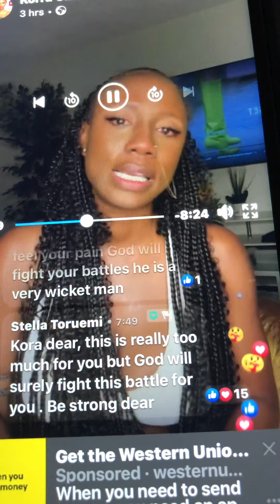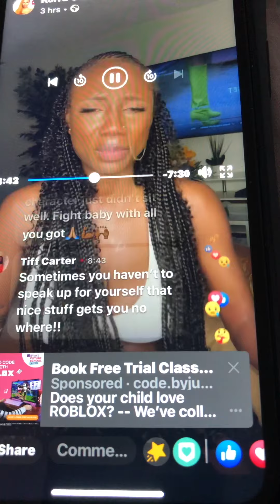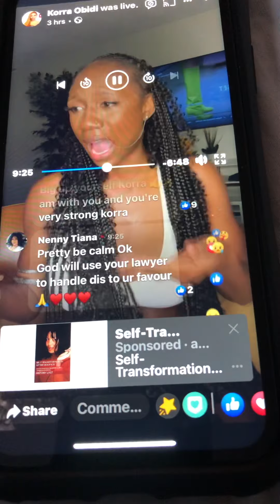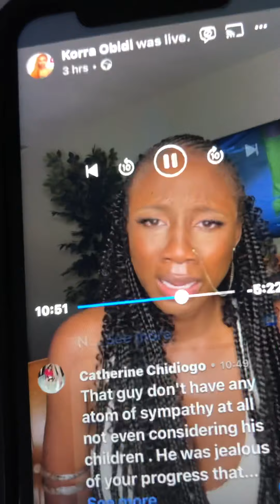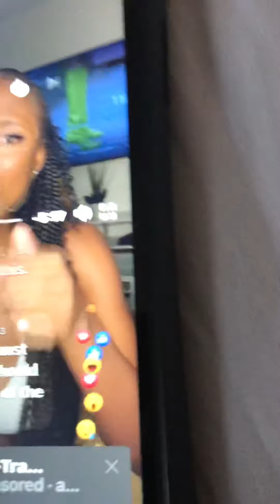Korra is no longer keeping it silent when under abuse people are afraid to speak watch this video